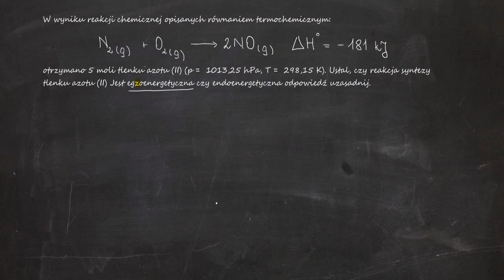747. W wyniku reakcji chemicznej opisanych równaniem termochemicznym: